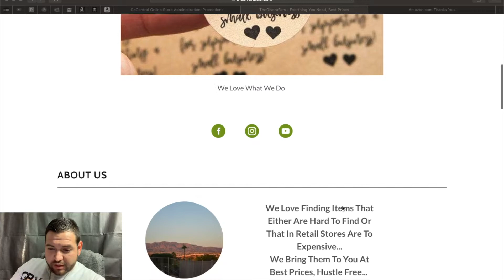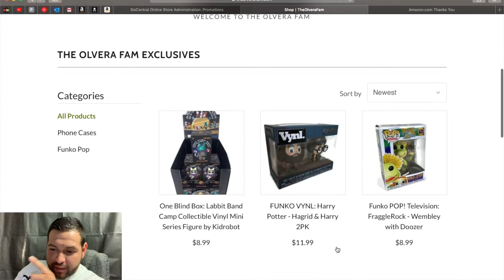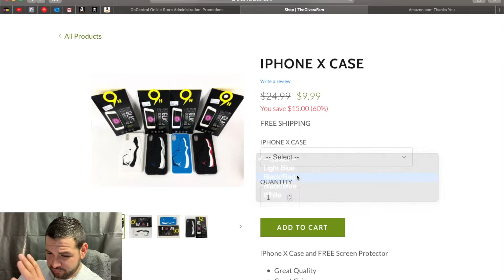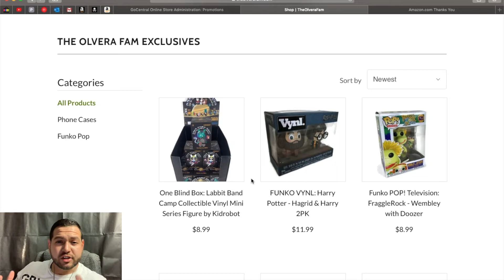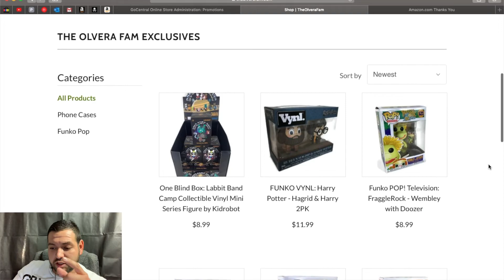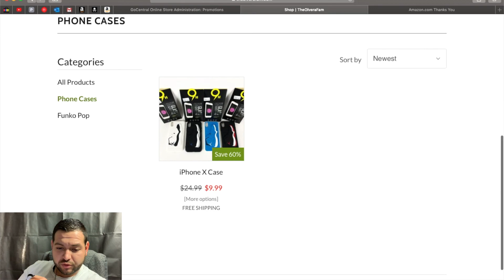Our Online Store Is Live!! Two coupons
If for some reason a coupon is not working or you  can't order please let us know!